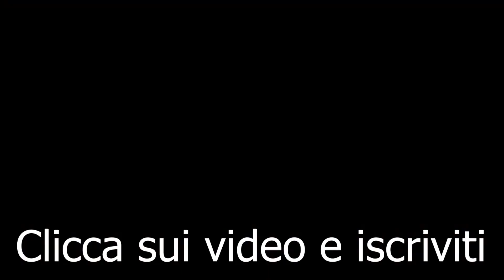RECENSIONE : SLENDER MAN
SLENDER MAN - SYLVAIN WHITE - RECENSIONE - 2018

A cura di Paolo Innocenti

Oggi voglio parlarvi di un film horror, che si rifà ad una celebre creepy pasta, e cioè "Slender Man", con la regia di Sylvain White.
Che dire?
Le leggende su questa figura terrorizzante erano tante, su questo personaggio ne hanno inventate di cose, addirittura alcune persone negli Stati Uniti sono arrivate ad uccidere perchè ossessionate dallo "Slender Man".
Han fatto cortometraggi, videogiochi, se n'è parlato tanto, specialmente anni fa, fino a che oggi, nel 2018, anche questo essere mostruoso ha avuto la sua trasposizione cinematografica.
Com'è stata questa trasposizione?
Beh, per me l'impresa è fallita, sotto tutti i punti di vista.
Film brutto, privo di inventiva, di originalità, e di messa in scena adeguata.
Potevano fare qualcosa di veramente bello, purtroppo però han preferito copiare un altro classico dell'horror, attribuire alla figura dello "Slender Man" una storia totalmente inadeguata, e confonderci con un montaggio confusionario, una sceneggiatura priva di tensione, di paura, di inquietudine, e soprattutto con tagli e censure che han fatto perdere al film tutto il suo senso.
Avevo in mente grandi cose per questo film, ma purtroppo stavolta non ci siamo per niente.
Spero di vedere riavviato il franchise come merita, e che questo possa restare un esempio da non seguire.
Vi invito lo stesso ad andare in sala per farvi la vostra idea, e spero che il regista del film in questione possa far di meglio al prossimo film.
Se vi va di saperne di più guardate la mia videorecensione qua allegata, dove ne parlo più dettagliatamente.
Ci sono spoiler ma solo sul finale e precedentemente annunciati.
Buona visione.